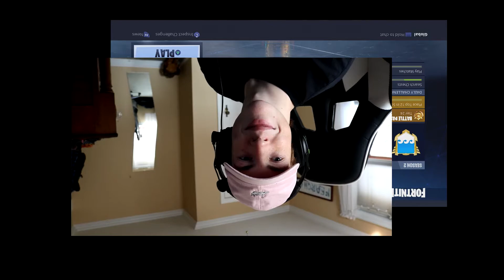I'm Getting So Close! (Fortnite Battle Royale)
Use Code~FeAArrr

Use Code~FEARGHASFRIENDSTSK